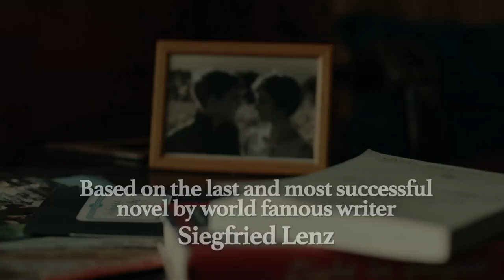A MINUTE’S SILENCE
In a small Baltic town, 18-year-old Christian and his teacher Stella fall for one another and begin a secret affair. However, the intensity of their feelings soon overwhelm them. When tragedy befalls Stella, Christian is forced to confront his first love. Language: German